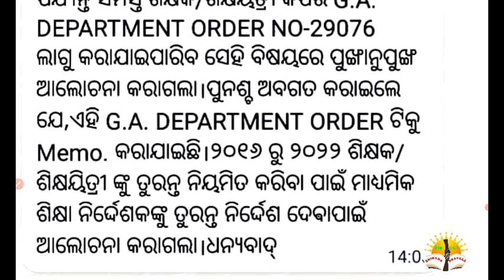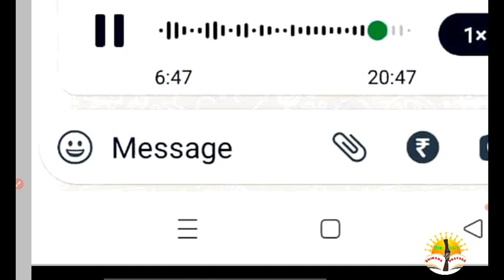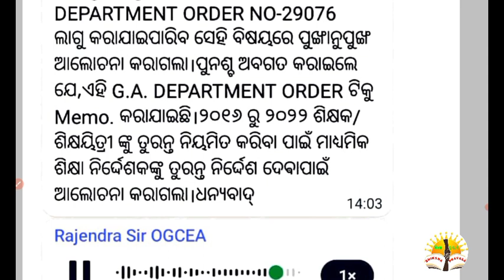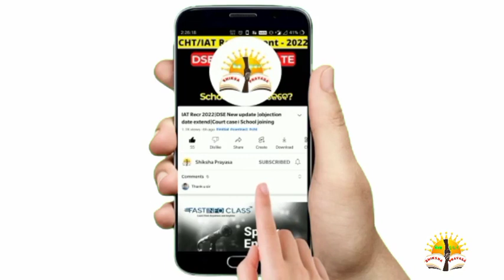ଆଜିGrievance Day -CMO,Chf sec. Source/ Regular MEMO-DSE 2 DEO 2HM/ପ୍ରା ଶିକ୍ଷକ ଆନ୍ଦୋଳନ ଚୁଡାନ୍ତ ରୂପରେଖ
ଆଜି Grievance Day - CM Office
Chief secr. Source ର Update/ ୨୦୦୪ ରୁ ୨୦୧୪ କର୍ମଚାରୀଙ୍କ ସମସ୍ୟା/ Regular MEMO-DSE 2 DEOs 2HMs/ ପ୍ରାଥମିକ ଶିକ୍ଷକ ଆନ୍ଦୋଳନ ଚୁଡାନ୍ତ ରୂପରେଖ /Update By OGCEA Leader

shiksha prayasa
abolish Orissa contractual appointment rule
contractual appointment rule
equal pay for equal work
Honourable CM Sir kindly